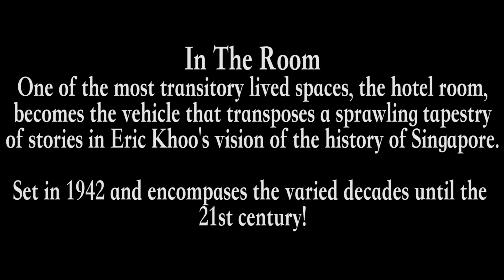Exclusive Interview with Eric Khoo about In The Room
As part of Singapore international Film Festival (SGIFF) 2015, local film auteur, Eric Khoo's latest omnibus feature film 'In The Room' will be screened. His latest film is set in a hotel room, which becomes the vehicle that transposes a sprawling tapestry of stories from 1942 during the Japanese occupation and the subsequent decades.

In this interview with Eric Khoo, he talks about the filming process for In The Room, the inspiration behind the choice of hotel as well as working with the different actors. There's honestly a whole ton of hidden treasures about our local film industry so enjoy this interview and be sure to check out In The Room at SGIFF 2015. Oh, did we mention, In The Room is considered to be Eric Khoo's first attempt at the Erotica genre!

The cast is a wholly Pan Asian cast, featuring Korean actor Choi Woo Sik, Japan's Sho Nishino, Hong Kong's Josie Ho as well as Singapore's Daniel Jenkins and George Young among others.

Interview filmed by: Lester Foo (for WhatsNextSG)

For more information about Singapore's best events and places.